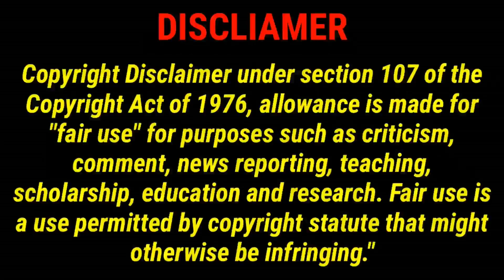Is the Pinty Hiram Micro reddot truly for the common man? | AirsoftAL Reviews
Today we see if this one is for the common man or if you should just skip it.